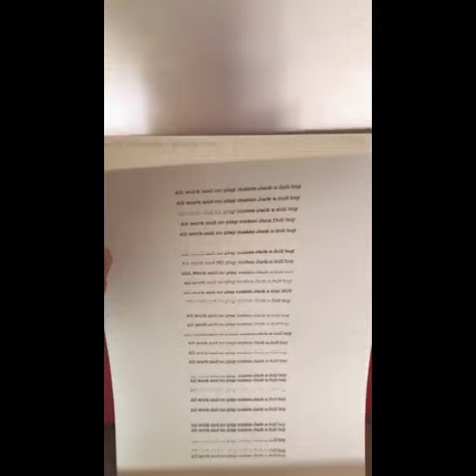Movie Parodies: The Shining